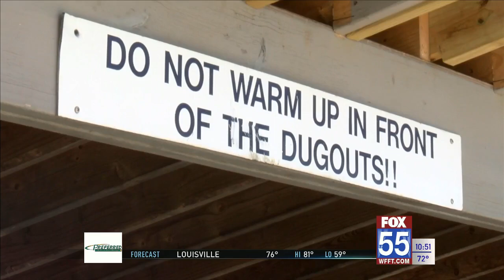Ivy Tech baseball program prepares for last year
On May 31st of 2017 the Ivy Tech baseball program was established and just five years later, the program is back on its way out the door.